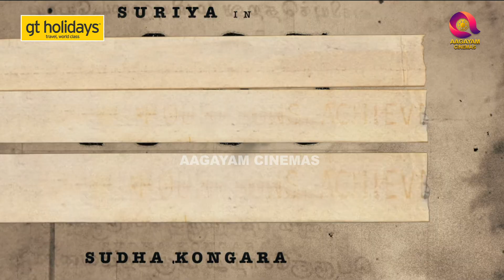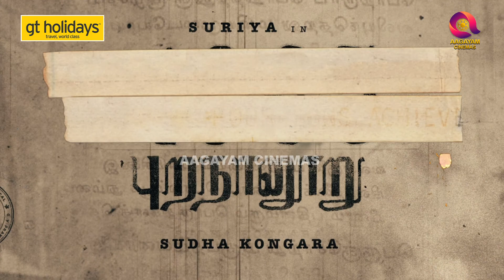புறநானூரில் மறைந்திருக்கும் Surya 43 Title என்ன..?